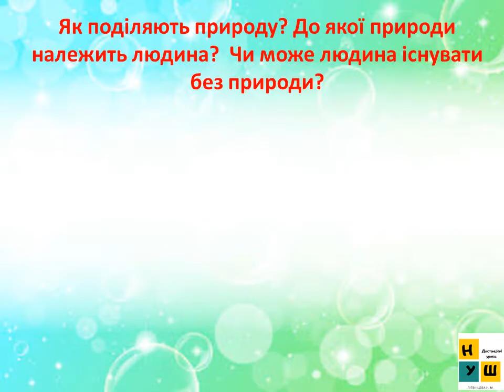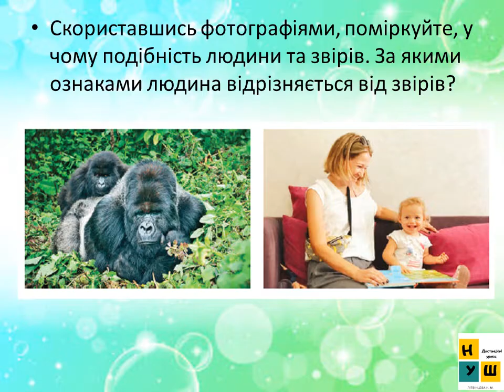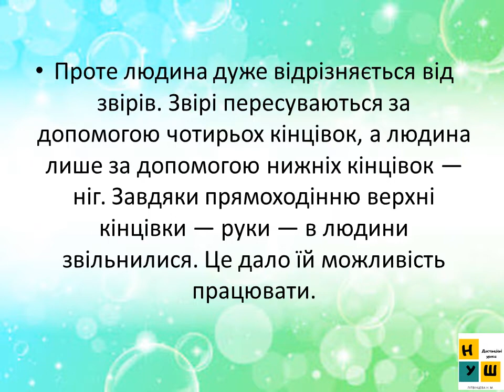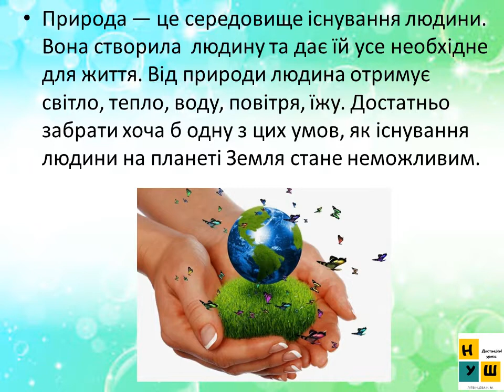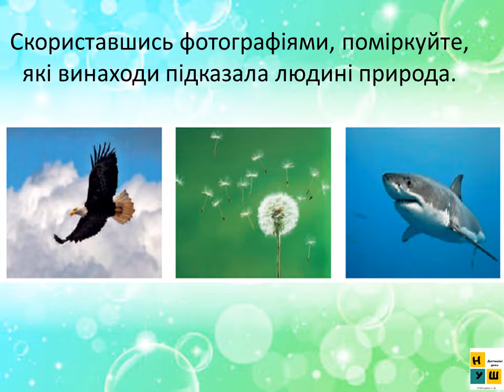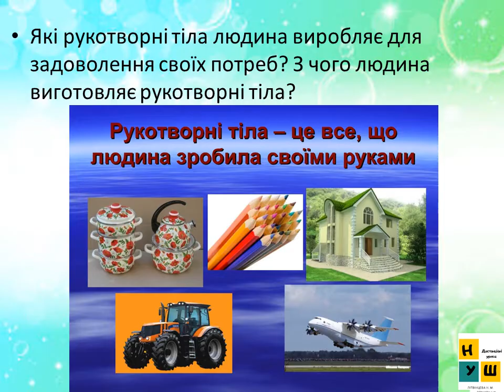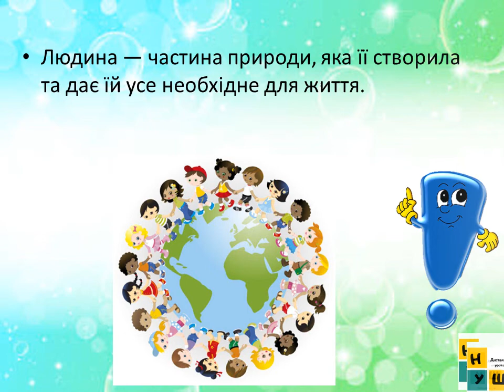Урок 54 ЛЮДИНА — ЧАСТИНА ПРИРОДИ. ЯДС за підручником Жаркової І.